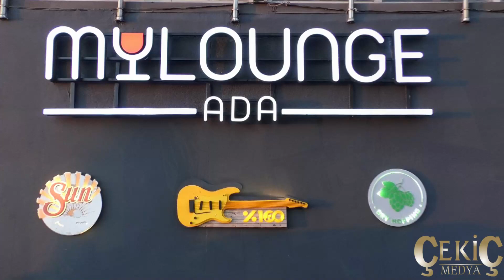ARİF SUSAM & MYLOUNGE ADA MALTEPE 29 07 2023 06